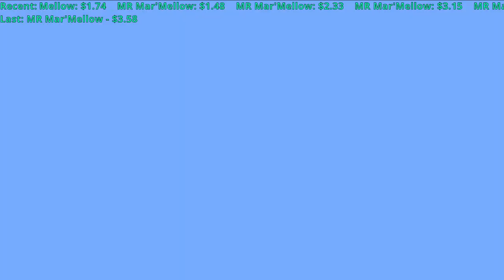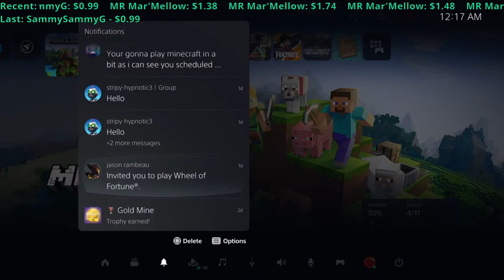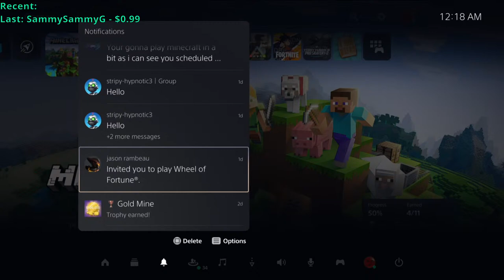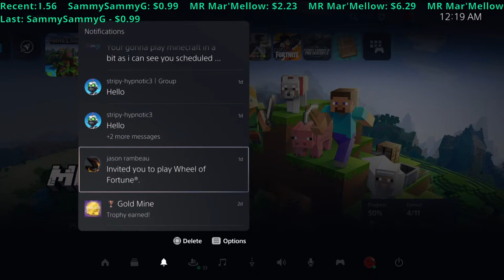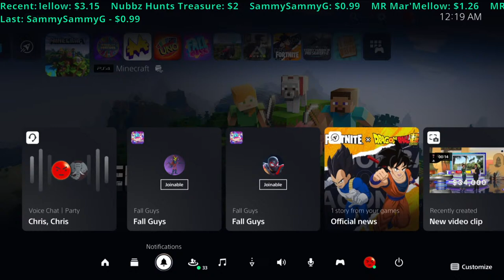Starting a Whole New World - Minecraft Live PS5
Let's play some Minecraft with some friends in this PS5 livestream.

Mail can be sent to me at:
Michael Kittle